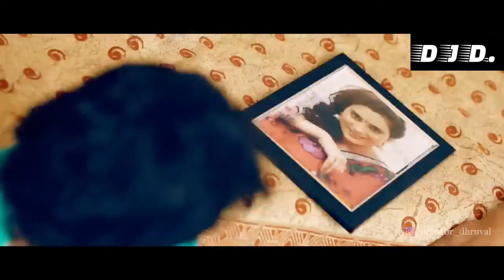Bairu Gayu Piyar (Bambaiya style mix) Dj Dharmesh N